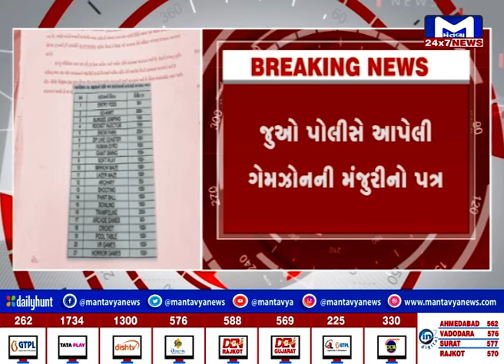Rajkot RMC અને પોલીસ પ્રશાસનના પાપનો પર્દાફાશ, જુઓ પોલીસે આપેલી ગેમઝોનની મંજુરીનો પત્ર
Sins of Rajkot RMC and Police Administration Exposed, See GameZone Approval Letter Given by Police